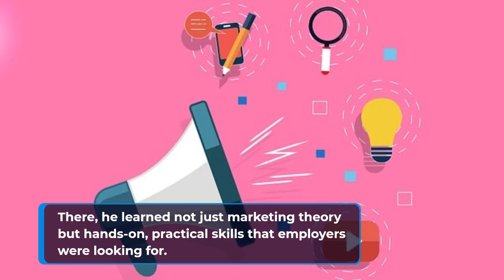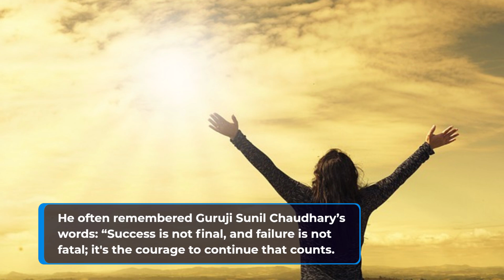From Rejections to Recognition: Arjun's Marketing Success Story | Motivational Story for Students